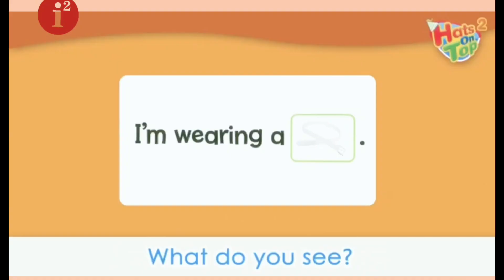ESL TEACHING ENGLISH IN CHINA| 4-7 YEARLS OLD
Hello guys! This is how I do my class. It's my teaching method, lil crazy teacher because kids love it. It keeps their attention.